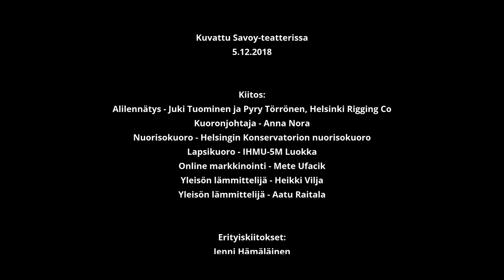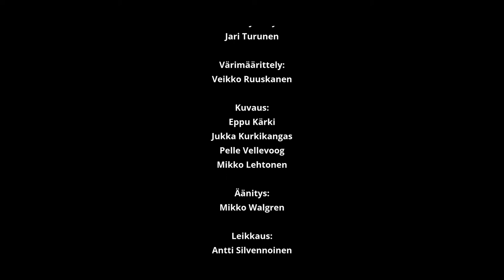Ali Jahangiri - Naura mun kanssa (FULL MOVIE)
Kuvattu livenä 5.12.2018 Savoy Teatterissa.

Käsikirjoitus
Ali jahangiri

Ohjaaja
Ville Panhelainen

Paikka
Savoy-teatteri